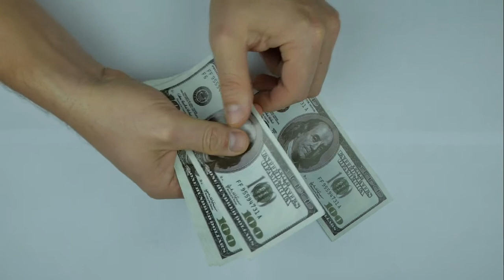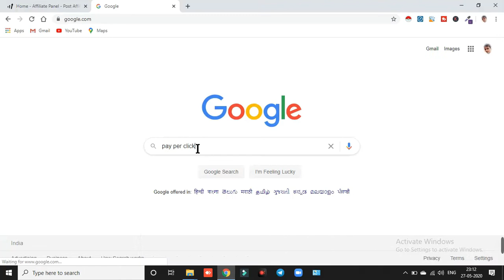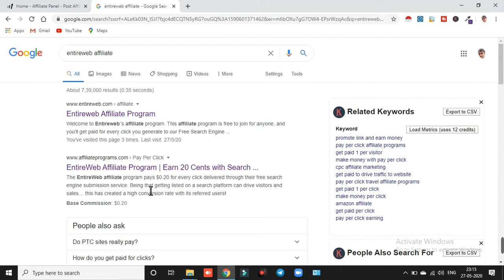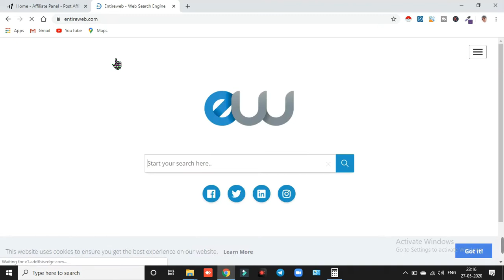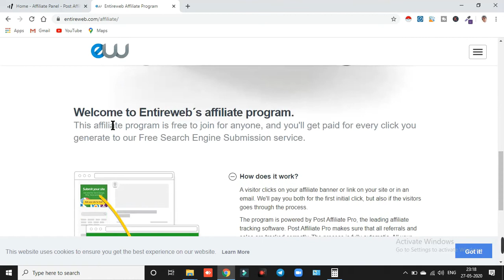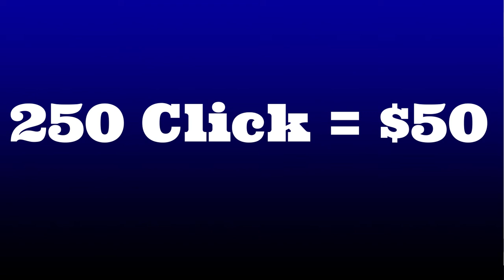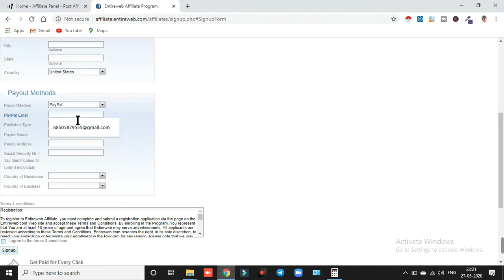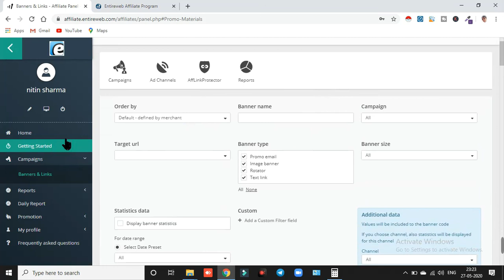Get paid for clicks on your link | Make $200 Per month with Clicks | Click and Earn money | In hindi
Hi Friends, Today I am sharing information about how you can get paid for clicks on your link | Make $200 Per month with Clicks | Click and Earn money | In hindi
Please see this video till last for very important information.

Get paid $1500 per month by Tiktok | In Hindi | | How to make money on Tiktok | Tiktok videos

Make $1000 by sharing Youtube videos on social media | In Hindi | Make money online |Online Jobs

How to make money online in 3 ways with one website | In Hindi | Make money online | online jobs

How to make money online by videos in hindi | Watching Videos | Make money online | Online Jobs

How to make money online by Quora | In Hindi | Copy Paste Online job | Make money

More Queries
get paid for clicks on your link
get paid for clicks
click and earn money
click and earn paytm cash
click and earn money app
click and earn google play gift